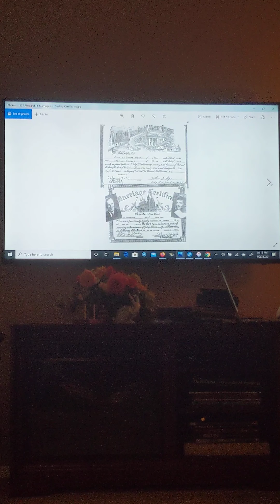April 26, 2020